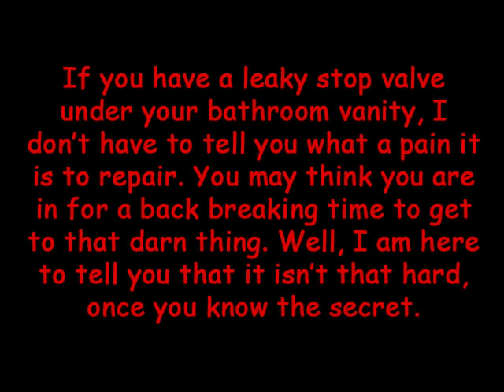Painless method of replacing Water Stop Valve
Try this little secret to avoid the pain of repairing or replacing those pesky water stop valves.